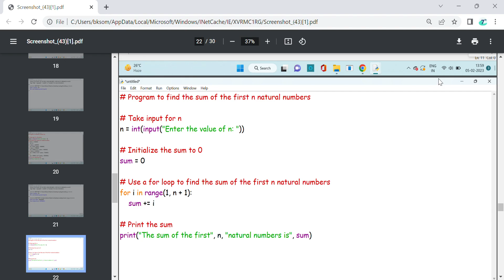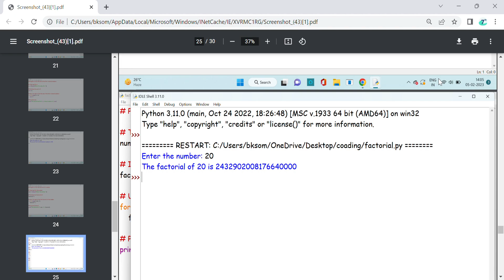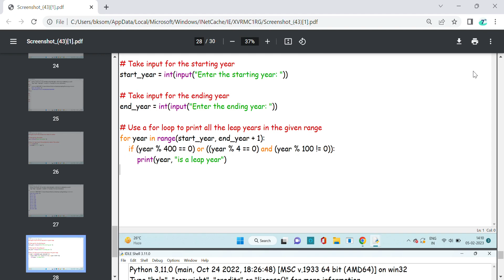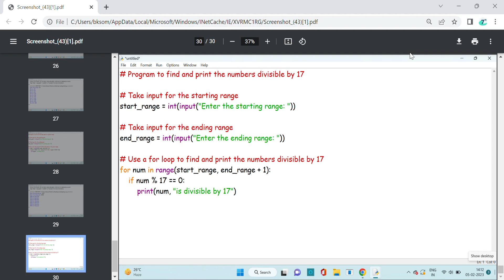loop programming (PYTHON)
5  program related to lpop topic
python